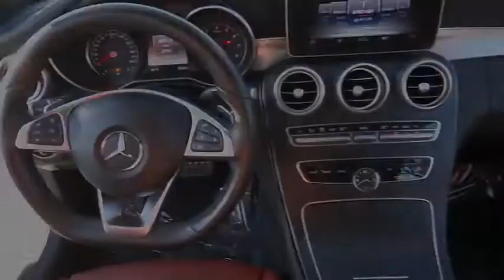2017 Mercedes-Benz C-Class VAN NUYS LOS ANGELES SAN FERNANDO VALENCIA CANOGA PARK PV8161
2017 Mercedes-Benz C-Class C 300 CABRIOLET

RUSSELL WESTBROOK CHRYSLER DODGE JEEP RAM PROUDLY SERVICING VAN NUYS, LOS ANGELES, SAN FERNANDO, VALENCIA, CANOGA PARK, & SURROUNDING SOUTHERN CALIFORNIA LOCATIONS. THIS WHITE 2017 Mercedes-Benz C-CLASS IS EQUIPPED WITH A Engine: 2.0L Turbo I4 -inc: ECO stop/start technology FFV option is not available in all states, please consult your retail deal, AUTOMATIC TRANSMISSION, AND RECEIVES AN ESTIMATED 23 City/31 Hwy MPG. CONTACT RUSSELL WESTBROOK CHRYSLER DODGE JEEP RAM OF VAN NUYS TO SCHEDULE A TEST DRIVE AND TAKE THIS 2017 Mercedes-Benz C-CLASS HOME TODAY, OR VISIT OUR SHOWROOM CONVENIENTLY LOCATED AT 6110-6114 VAN NUYS BLVD VAN NUYS, CA 91401. STOCK #: PV8161 | 2017 Mercedes-Benz C-Class C 300 Cabriolet POWER WINDOWS ALLOY WHEELS 2017 Mercedes-Benz C-CLASS C 300 CABRIOLET **LEATHER INTERIOR**, **NAVIGATION / GPS**, **BACKUP CAMERA**, **BLUETOOTH WIRELESS / HANDS FREE**, Aluminum Pedals w/Rubber Studs, AMG Sportline, Black SoftTop, Diamond Grille in Chrome, Flat Bottom Sport Steering Wheel, Front Brakes w/Perforated Discs, MB-Tex Dashboard w/Top Stitching, Navigation System, Sport Package, Sport Package Interior, Sport Package Exterior. 23/31 City/Highway MPG At Russell Westbrook Chrysler Dodge Jeep Ram of Van Nuys we provide premium customer service with a hassle-free buying experience. Make sure to ask about our $0 Down Financing on this vehicle! CARFAX One-Owner. Clean CARFAX. At Russell Westbrook Chrysler Dodge Jeep Ram or Van Nuys, every customer is a winner! All vehicles feature Market-Based Pricing, CARFAXTM Vehicle History Reports, and reconditioning records. Russell Westbrook Chrysler Dodge Jeep Ram or Van Nuys - A Team Above All - Above All, A Team! STOCK #: PV8161 | VIN: WDDWK4JB1HF423678 | 2017 Mercedes-Benz C-Class C 300 Cabriolet POWER WINDOWS ALLOY WHEELS Russell Westbrook CDJR of Van Nuys